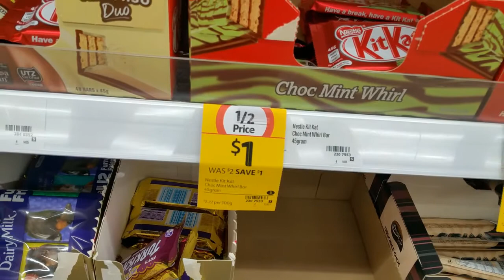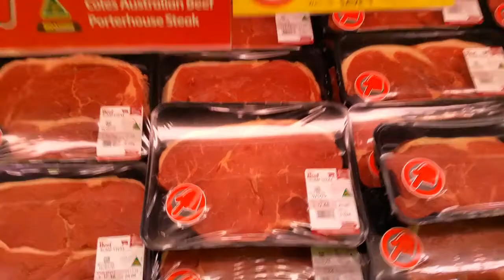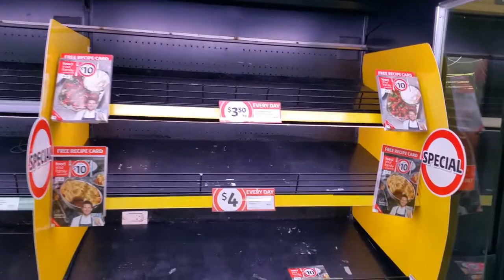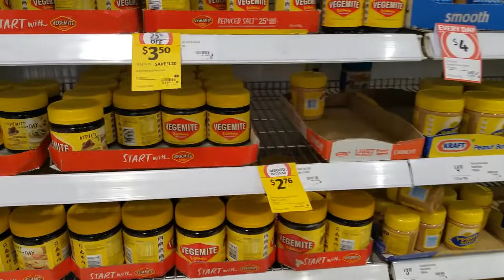Siêu Rẻ Siêu Ngon Với Coles | Cuộc Sống ở Úc | Nguyễn Duy Mẫn #10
Mời các bạn ghé vào Siêu Rẻ Siêu Ngon Với Coles
Cám ơn quí vị đã dành thời gian⏰ quí báo để xem video này!
Hãy nhấn LIKE + SUBCRIBE (☛Đăng Ký) để ủng hộ tác giả và thường xuyên nhận được video mới nhất về Cuộc Sống Úc, Du Lịch Úc, Văn Hóa, Con Người, Phong Tục Tập Quán tại Úc Châu, cũng như Cuộc Sống Việt Nam và những chia sẻ hữu ích khác nữa, kênh luôn có video mới hàng ngày.
DANH SÁCH PHÁT:

Qúy vị biết ai đó sẽ quan tâm đến video này? Hãy liên kết những người bạn mà quý vị biết với video này!